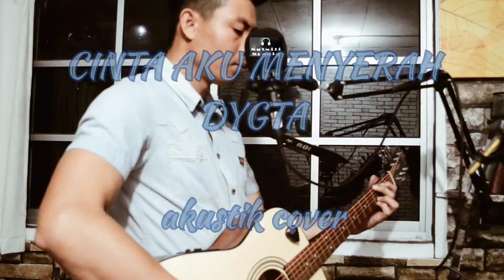CINTA AKU MENYERAH (DYGTA) - Akustik COVER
Hello gais..terimalah lagu cover dari saya bertajuk CINTA AKU MENYERAH nyanyian asal kumpulan DYGTA.

Gitar Akustik
cort AF 510E